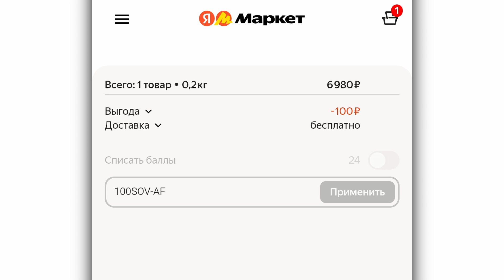Кухонная машина Bosch MUMS2VM00